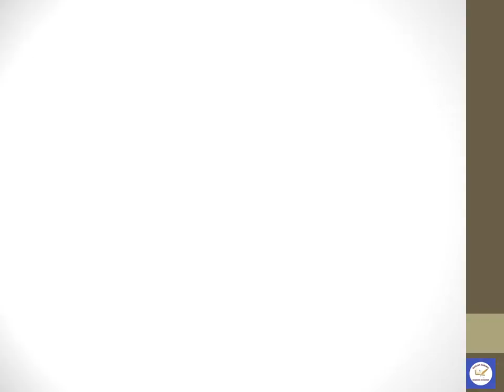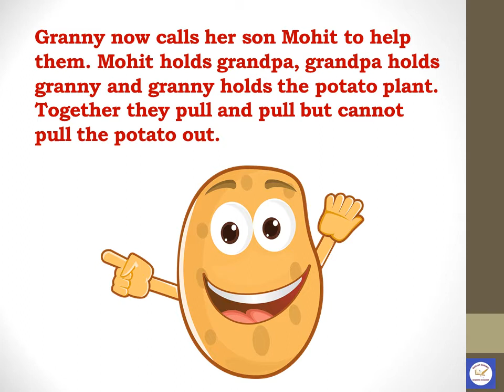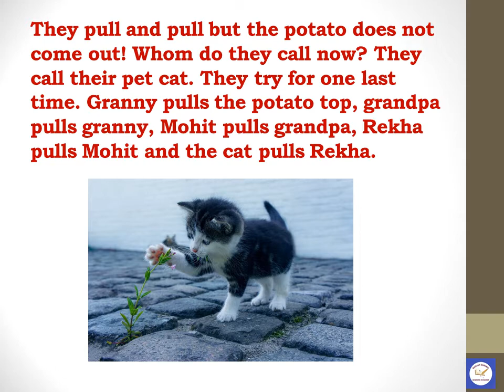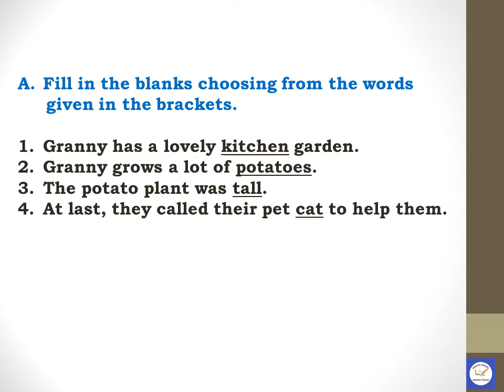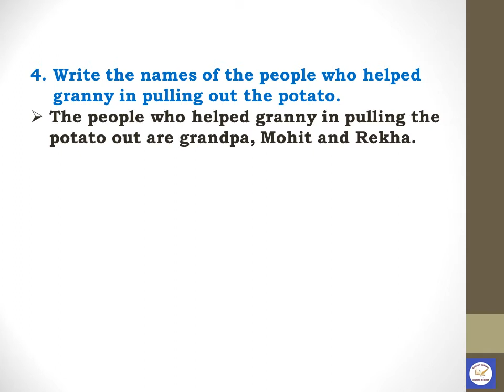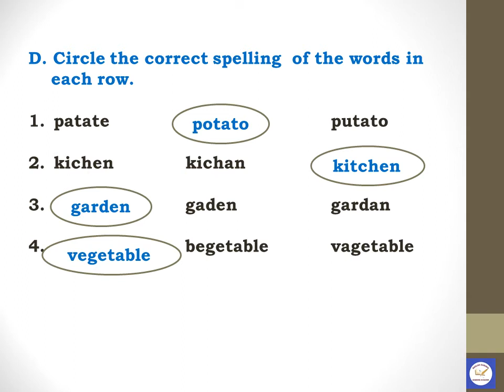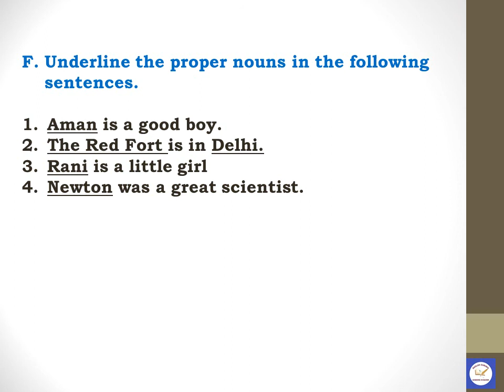CLASS-2, THE ENORMOUS POTATO, by EnglishGurukul English Gurukul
THE TERM BOOK

To help the students with reading and learning. Images are given to help them  visualize the ideas.